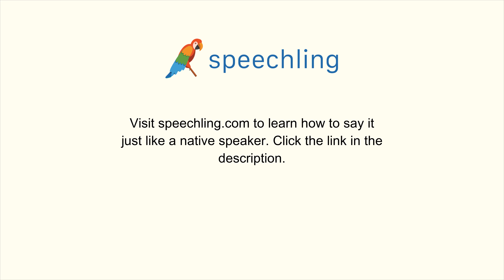How to say "Bottom" in Italian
Male Voice:
Fondo

Female Voice:
Fonda

Male Voice Translation:
Bottom

Female Voice Translation:
Bottom